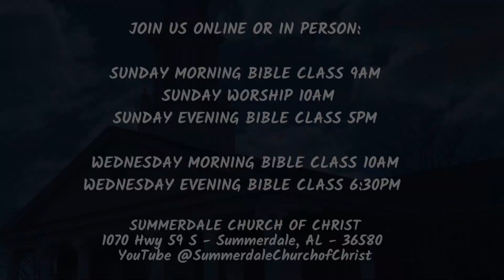ON POINT: August 13 - Proverbs 13:20